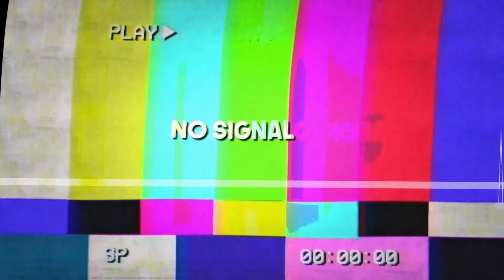ELDEN RING But This Guy Beats Me...